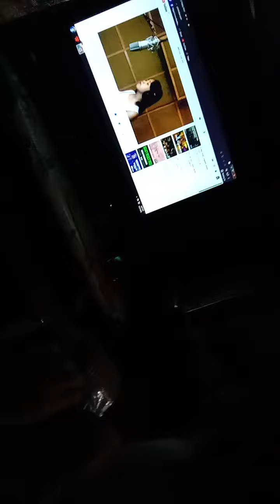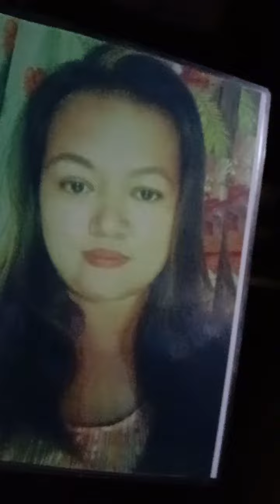kawawa naman si totoy ko